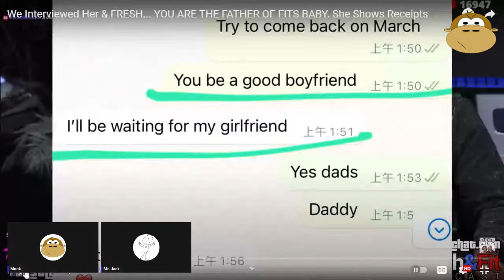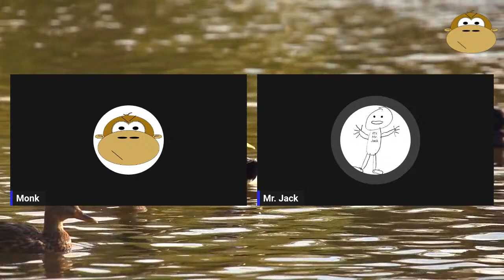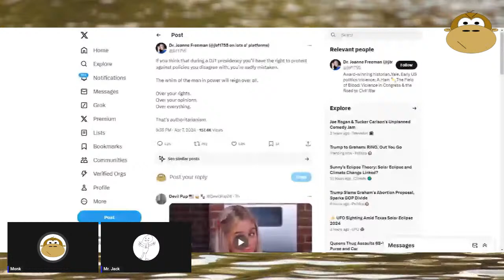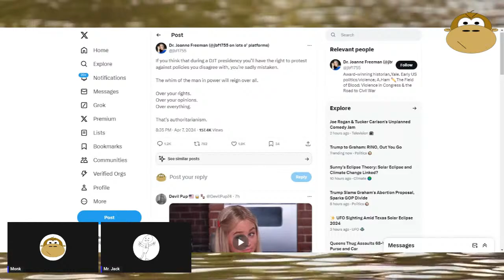Beyond Dumb: Pearl, Fresh and Fit, Dieting - MITAM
Jack’s Books

Monkey Gaming